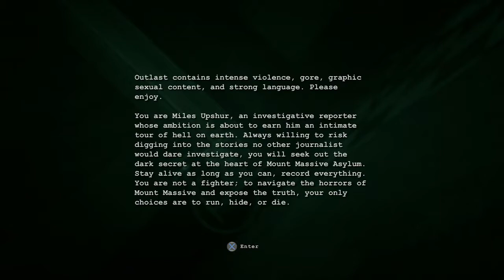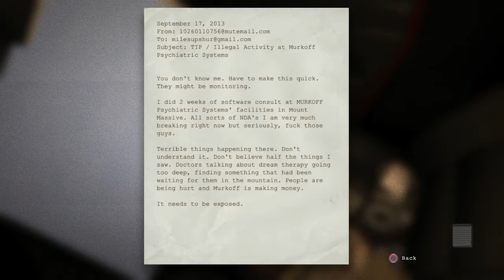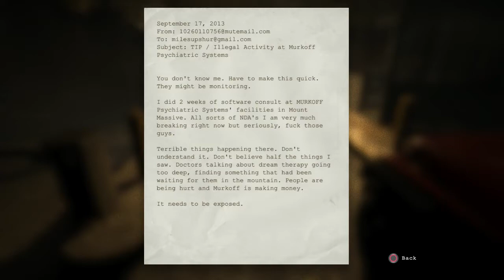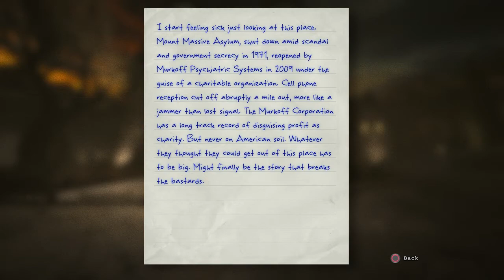Lets Play Outlast (PS4) - Part 1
Outlast playthrough with Live Commentary.